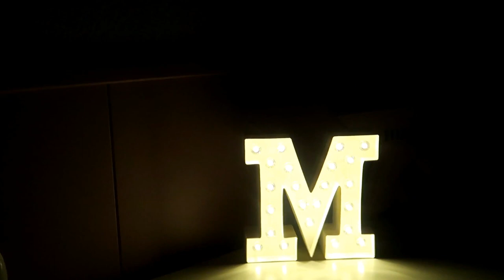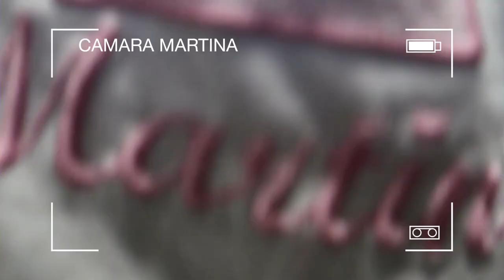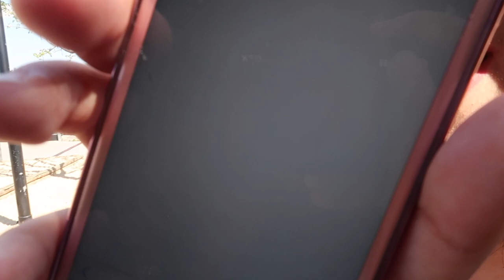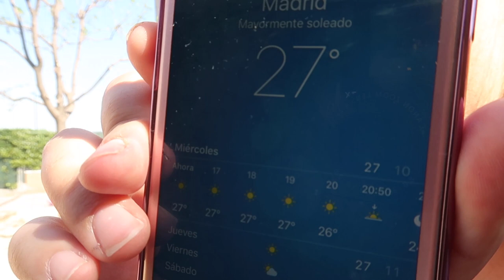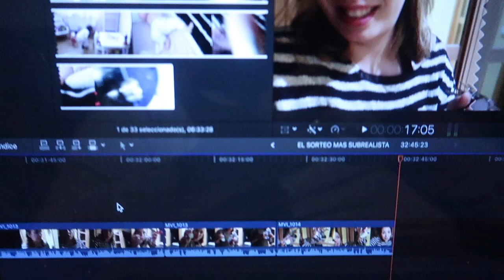ESTO NO ES NORMAL + VOSOTRAS LO PODEIS GANAR!! | VLOGS DIARIOS | Familia Cuchufletilla